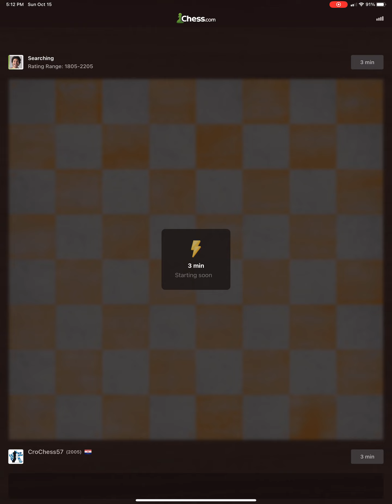Chess October 15, 2023, Rating 2005-1982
00:00 GAME 1
05:53 GAME 2
09:21 GAME 3
13:17 GAME 4
17:47 GAME 5
21:46 GAME 6

STATISTIC
Highest Rating= 2054 (Oct 09,2023)
Best Win= 2110
Best Streak= 12 (Jul 20,2023)